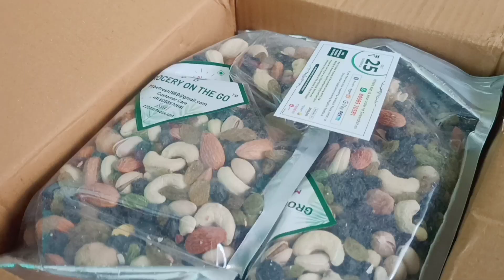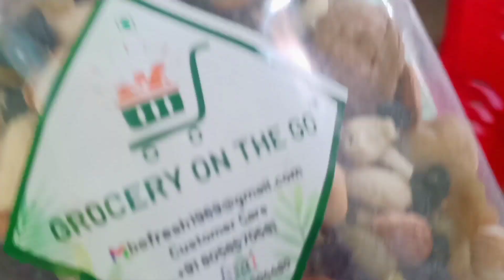আমাদের ঘরের কাজ কতটুকু হয়েছে // nipa mondal#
আমাদের ঘরের কাজ কতটুকু হয়েছে indian vlogger # family vlog# Bengali vlog# vlog video# nipa mondal#